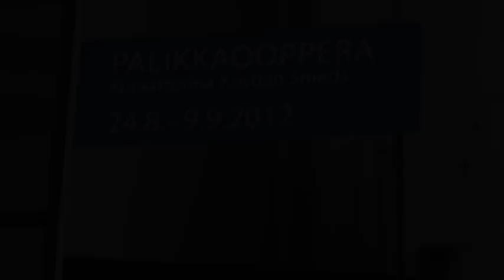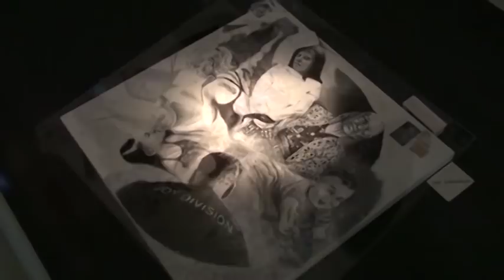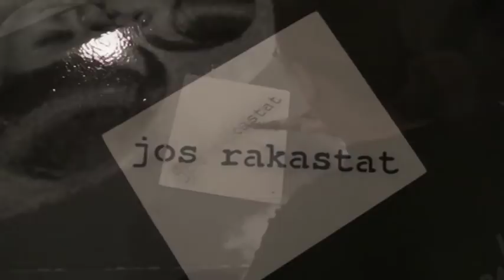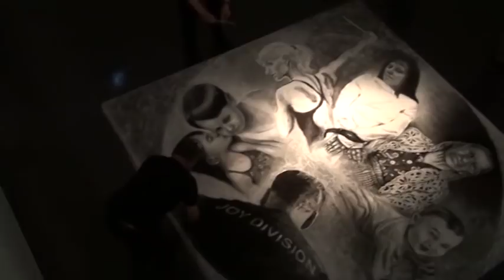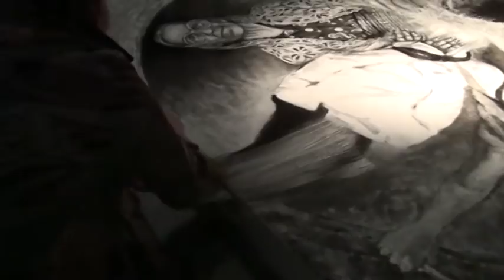Sand Drawing by Drawing Class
Piirustusluokan Heikkapiirros Keravan taide- ja museokeskus Sinkassa elo-syyskuu 2012. Hiekkapiirroksen dokumentaatio.